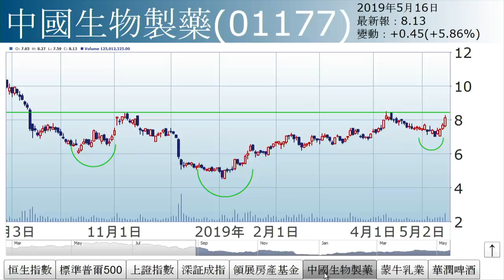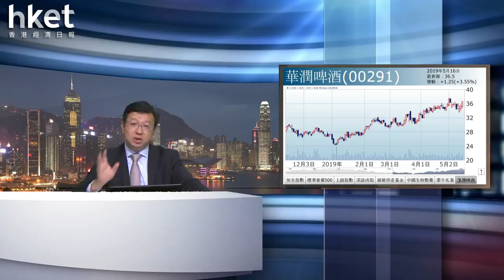李國慶：港股喘定（2019年5月16日）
【香港經濟日報】《投資理財》主編李國慶表示，從圖表上看，恒指跌至28000區，在250天綫左右出現支持，連日出現小陽燭，今日的升市在技術上也可視為「三個白武士」的形態，為一利好的轉勢訊號。. （更多內容：